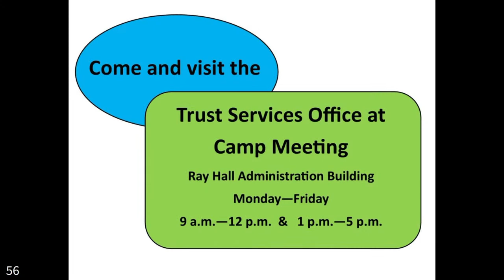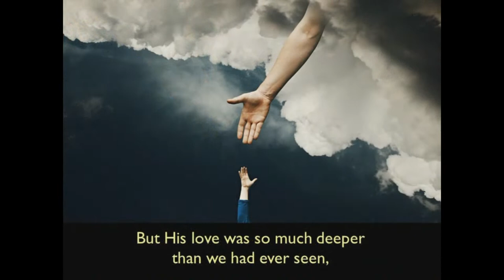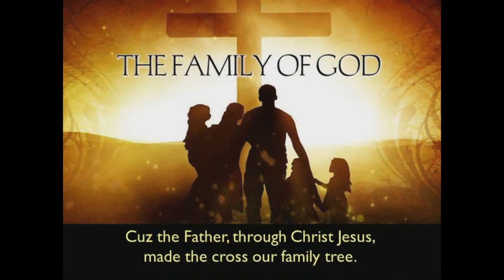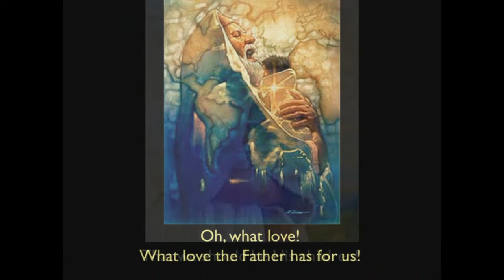04. Morning Series | Father and Son| Lee Venden | 2023 KYTN Camp Meeting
Welcome to 2023 Camp Meeting, "We Have This Hope." Join us for a transformative journey of powerful sermons, uplifting worship, and engaging discussions. Explore the unshakable hope we have in our lives through Jesus Christ. Experience a vibrant atmosphere of spiritual renewal and discover a deeper connection with God. Don't miss this extraordinary opportunity to embrace hope and live a faith-filled life.